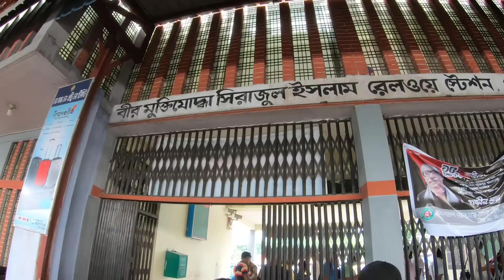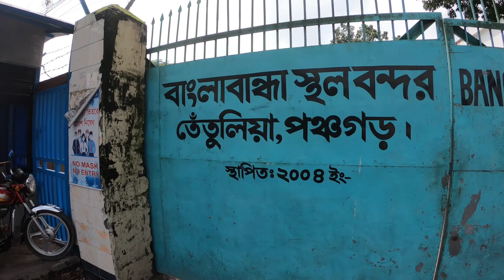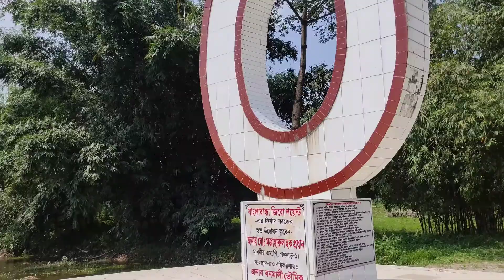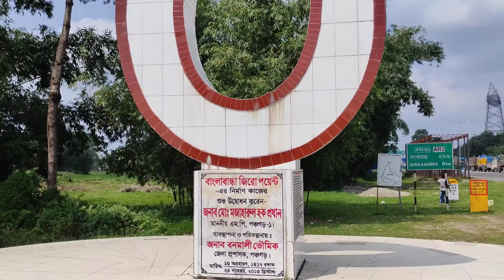Banglabandha Zero Point | বাংলাদেশের শুরু এখান থেকে । Tetulia Panchagarh | Banglabandha Port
দৃষ্টি আকর্ষণ : যে কোন পর্যটন স্থান আমাদের সম্পদ, আমাদের দেশের সম্পদ। এইসব স্থানের প্রাকৃতিক কিংবা সৌন্দর্য্যের জন্যে ক্ষতিকর এমন কিছু করা থেকে বিরত থাকুন, অন্যদেরকেও উৎসাহিত করুন। দেশ আমাদের, দেশের সকল কিছুর প্রতি যত্নবান হবার দায়িত্বও আমাদের।